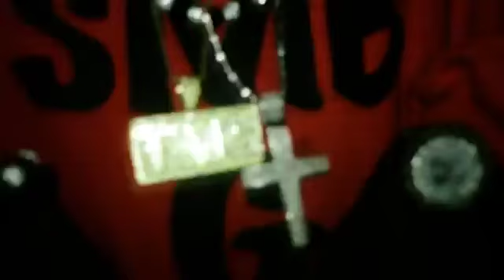T$tackz - Am Up ft. Bankroll Moe , Ceo Reck , Gerunimo (Official Video)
Shot By : ILL LEGAL PRODUCTIONS
'' TrapMusicGroup Independant Label (MariannaMoneyTeam)(Group) MMT '''